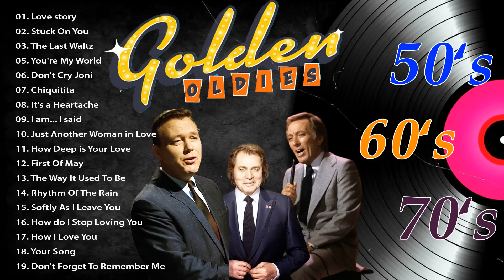Oldies Music Hit's 50s 60s 70s Golden Oldies But Goodies Old Songs 50s 60s 70s Playlist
Greatest Hits Golden Oldies 50s 60s 70s - Golden Oldies But Goodies - Old Songs 50s 60s 70s Playlist